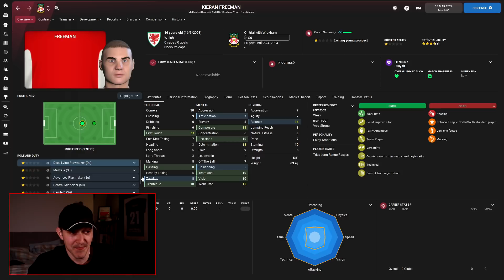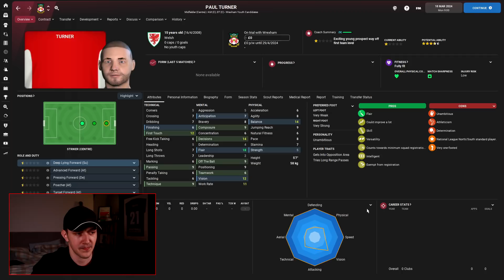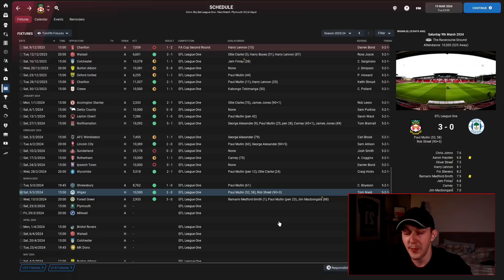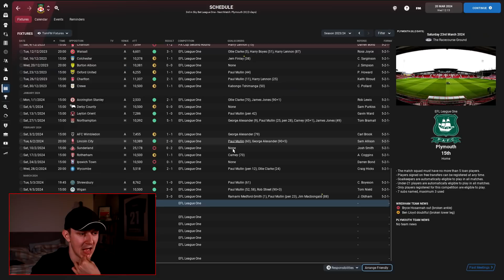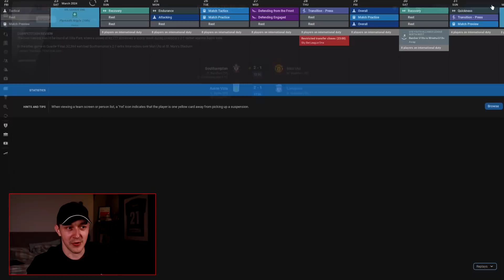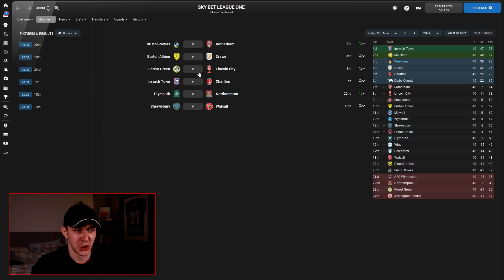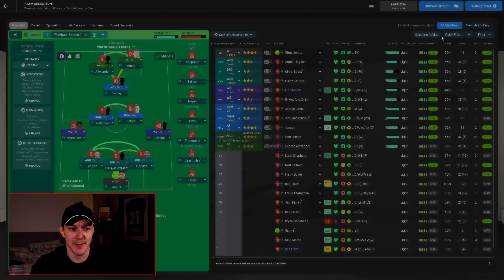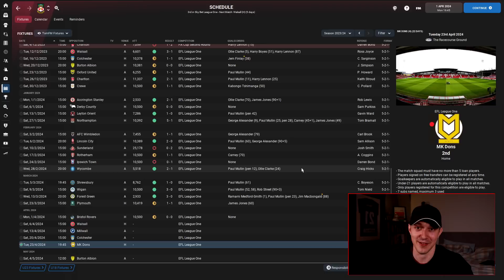REGEN DAY | The Wrexham Way | Football Manager 2022 | Part 26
Welcome to TomFM! In today's Football Manager 2022 video the Wrexham way continues as we have another successful regen day from our youth intake!